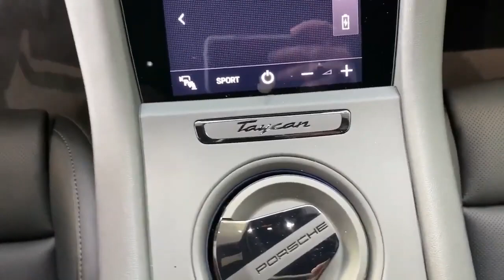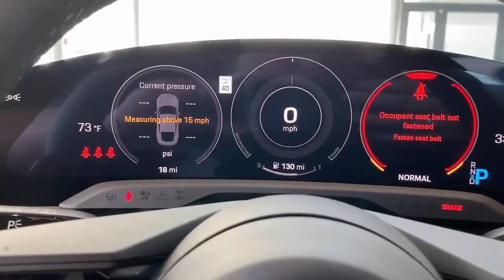2023 Porsche Taycan Turbo S Sport Interior and Exterior Walkaround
2023 Porsche Taycan Turbo S Sport Interior and Exterior Walkaround